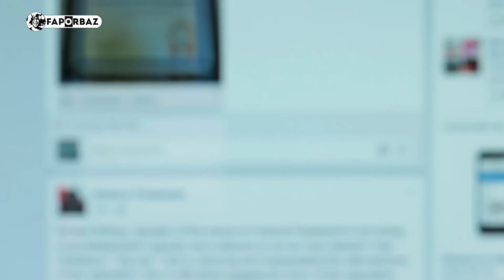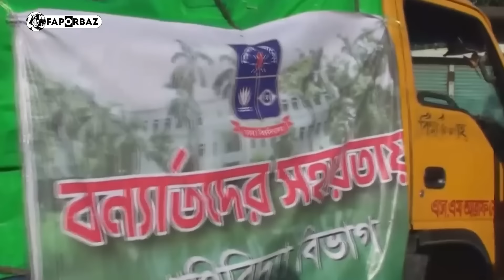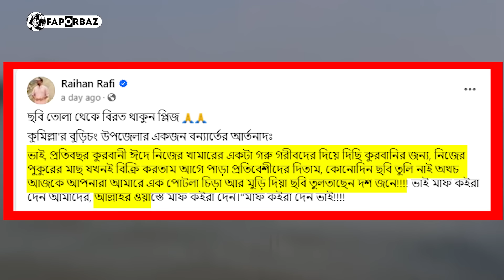ত্রাণ বিতরণে ফটোসেশন, অস্বস্তিতে বন্যার্তরা!। Faporbaz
বন্যার্তদের মাঝে ত্রাণ বিতরণ করতে গিয়ে অনেকেই বিপদে ফেলছেন সাহায্যপ্রার্থীকে। ত্রাণ বিতরণে ফটোসেশন, ভিডিও শ্যুটে অস্বস্তিতে পড়ছেন বন্যার্তরা।